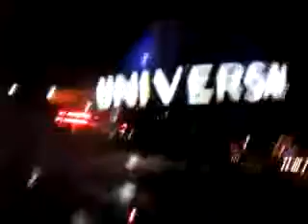Universal.MP4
I love living here :D